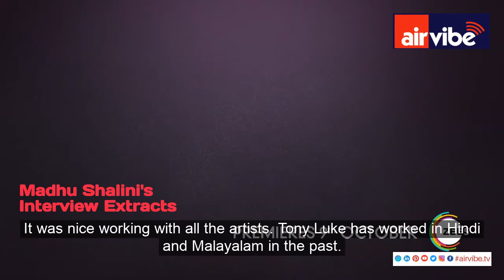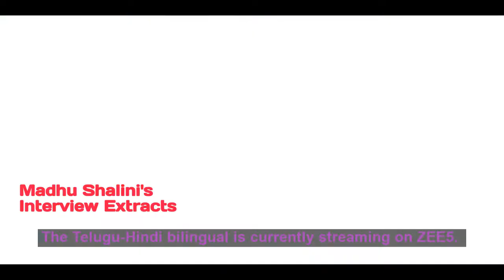Expiry Date Web Series in Zee5 : Actress Madhu Shalini Interview Extracts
'Expiry Date' is the latest web-series in the town. Madhu Shalini has played a key role in the thriller that also features Sneha Ullal, Tony Luke and Ali Reza. Directed by Shankar K Marthand, it has been produced by NorthStar Entertainment Pvt Ltd. The Telugu-Hindi bilingual is currently streaming on ZEE5. The Telugu version released on October 9, a week after the Hindi version's release on October 2. With the web-series drawing applause all over, Madhu Shalini has expressed happiness in her latest interview.